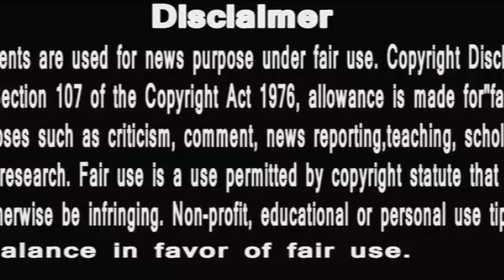अनुपमा के बिन अनुपमा हो जायेगा फीका | Fans are praying for speedy recovery | Rupali gannguly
अनुपमा के बिन अनुपमा हो जायेगा फीका
PLEASE PLEASE WATCH THIS VIDEO AND COMMENT.